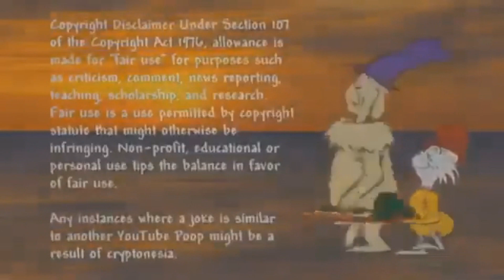Green Eggs - Round 42 (Belinea Computer Makes Round 43)